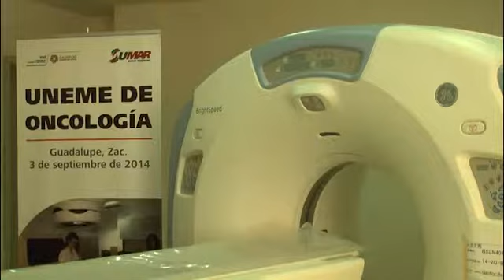B15N 140903 zac Acelerador Lineal 1